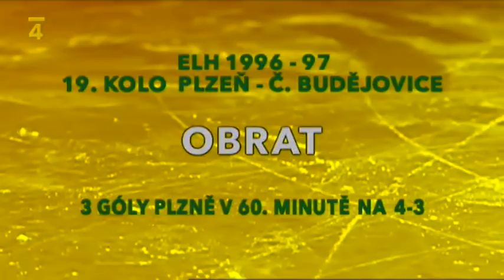HC Plzen - HC Budejovice obrat z 1-3 na 4-3 sezona 96/97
Konečně to Česká televize odvysílala a fanoušci si tak mohou v klidu užívat tento krásný hokejový obrat ;)
Toto video je vlastněno Českou televizí, originál je možno zdarma shlédnout na stránce (čas akce: cca 3:05:00)